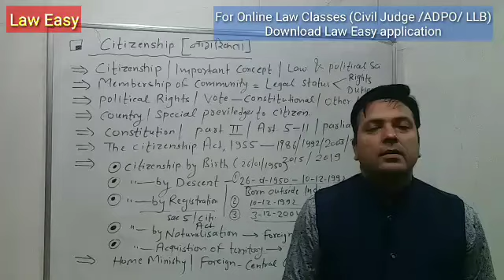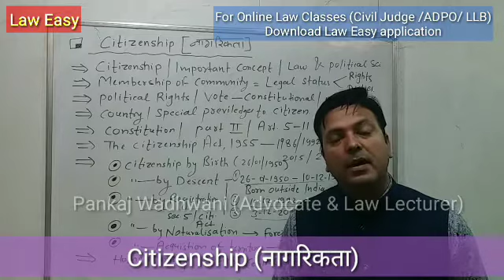Citizenship (नागरिकता)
This video lecture is to understand the citizenship by Law Professor and Advocate Pankaj Wadhwani.